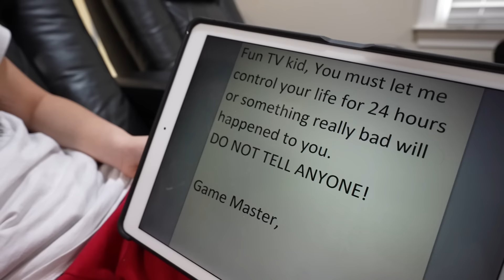Game Master LOCKED UP and Control my Life for 24 Hour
Can the Fun TV kids go back in time to see the Game Master LOCKED UP and Control my Life for 24 Hour?